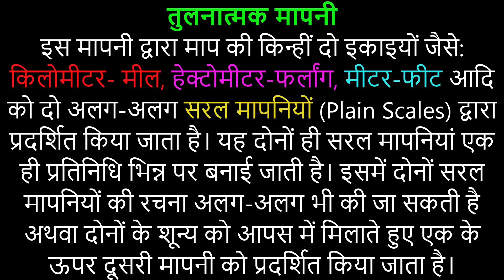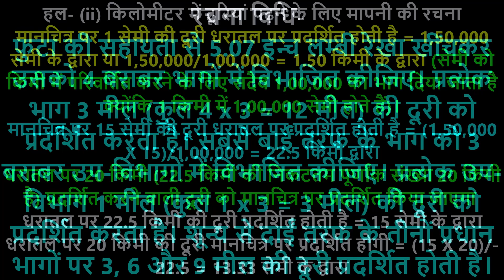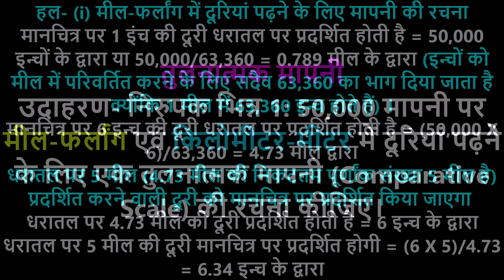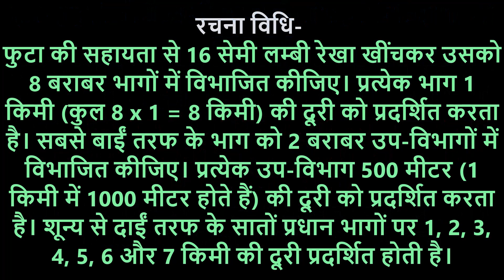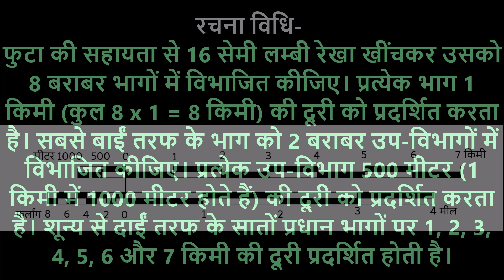तुलनात्मक मानचित्र मापनी : Comparative Map Scale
इस विडीयो में माप की किन्हीं दो प्रणालियों को उपयोग करते हुए तुलनात्मक मापनी की गणना विधि और रचना विधि को उचित उदाहरण सहित समझाया गया है।